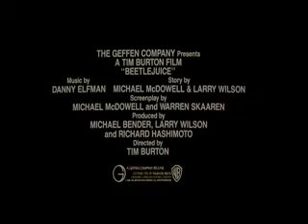Beetlejuice [Movie Trailer]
Beetlejulice (1988) Trailer